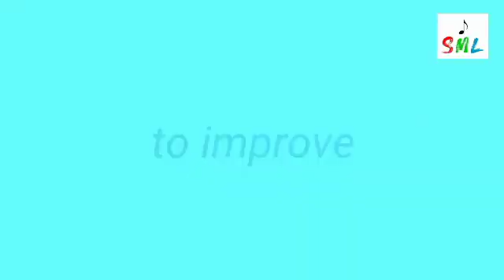Singing Tips For Beginners-5 |voice improving techniques in Hindi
This Video is about singing tips by sachin sir who is a profesionally qualified vocal trainer & music teacher for the last 20 years. If you want to be a singer & do not know that how to sing then follow this video.

This channel is an extension of SACHIN MUSIC LESSONS.